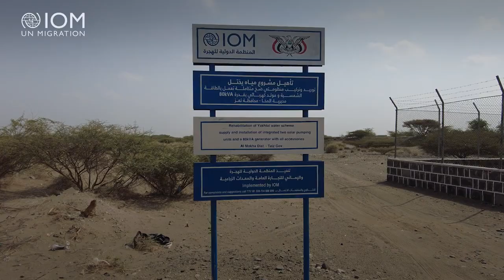IOM Yemen: Transforming Communities in Yakhtol with Access to Safe Water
Many communities, including internally displaced people, face challenges in accessing basic services such as clean water. Discover how the International Organization for Migration (IOM) is providing clean and accessible water sources for over 14,000 people in Yakhtol, on Yemen’s West Coast. Through collaborative efforts with local authorities, we are paving the way for sustainable development and resilience amidst adversity.